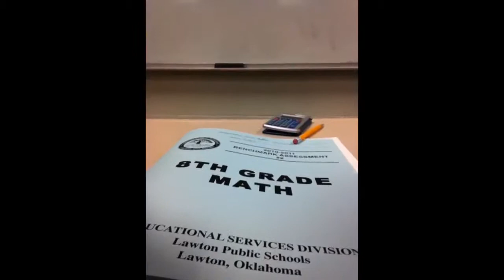In class test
Me in class with my ipodtouch being wierd try hard at a test